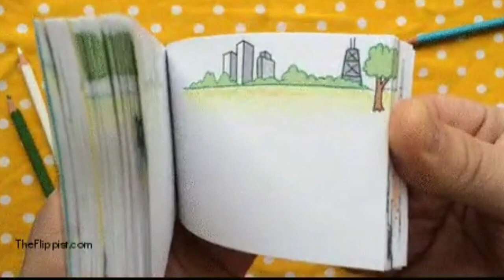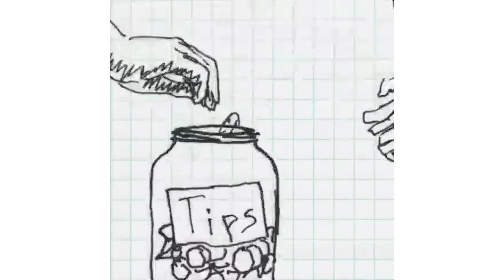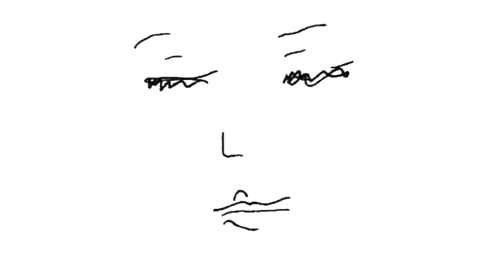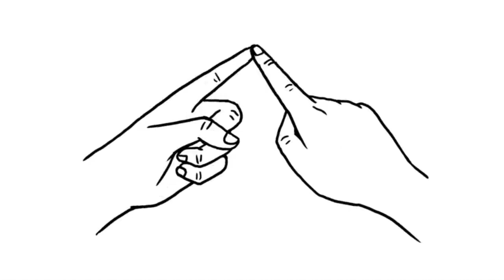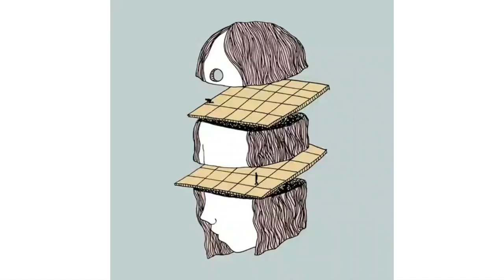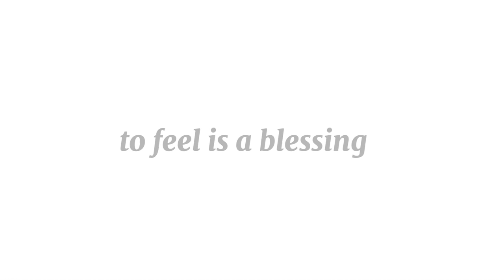Shoes by Kate Sarah | A Short Story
You told me once,
My talents are mine to keep. People can steal an idea, cut me into pieces, hurt me in possible ways but these are gifts you said, no one can take it away or steal it from me, and when I have doubts, I remember these words that you said.
I lack many things to cripple my confidence and I lose faith, which makes me human. I'll write even if it's shitty, even if it has errors, and even if the world rejects it. Sure there are people who can do it better than me, but these are my stories and I will do it my way.
 I may lack many things now, I do I know, I can't keep it with me any more. They come out brashly, I am a carbon I guess, still under pressure, on a journey with a mismatched sentences and tons of grammar bugs, staggering  on a road to become the finest diamond.
I am dragging myself to do better... I'll laugh at my errors later.

Shoes...
That fits your feet. But is it really for your feet or for your whole self. Shoes are important, aren't they?
Cinderella's story makes more sense now.
Losing a shoe in the middle of night, and how a shoe is an identity of one's self, shoes are the first thing one notices in a person and the last thing I think of.

And as the famous saying goes- "Afulai man parne po jutta ta, nabha khali khutta nai thik cha"

Thank you Negacy Angom. She did all these edits on her mobile phone, her lappy crashed. You are a powerhouse of talent, my girl and by the power vested upon me by unseen God that I worship, I bless thee. Arigato 🙏
Follow her - ig-  @neggasaurus